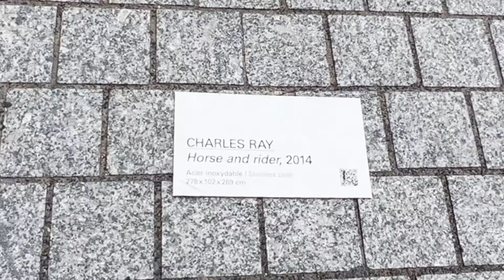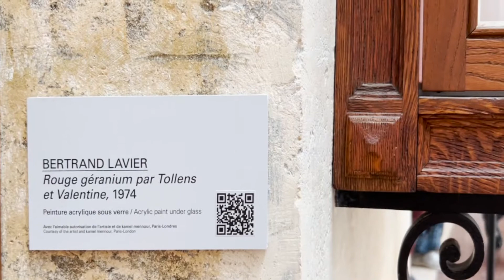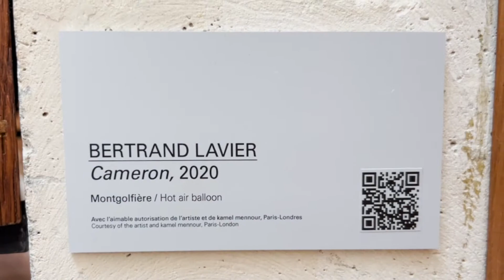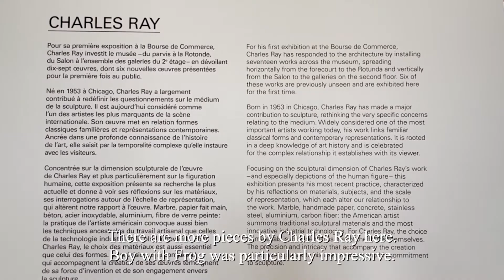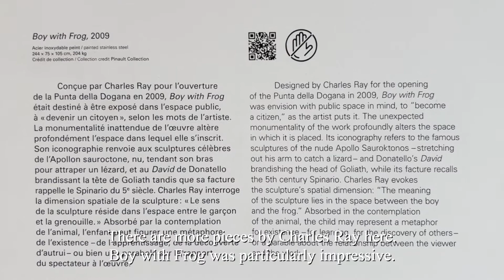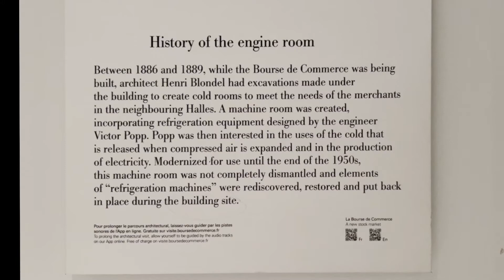The Pinault Collection in Paris | Charles Ray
The architecture of Bourse de Commerce was reimagined by a team of architects led by Tadao Ando. The entire process took 4 years to complete and finally starting welcoming the public in the spring of 2021. The Pinault Collection is housed here, and I think this is the best collection of modern art you can find in Paris.